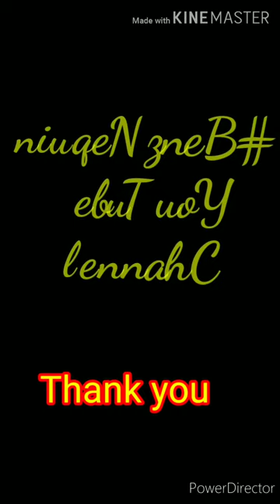@ Maganda ang Bonbon Land sa start City